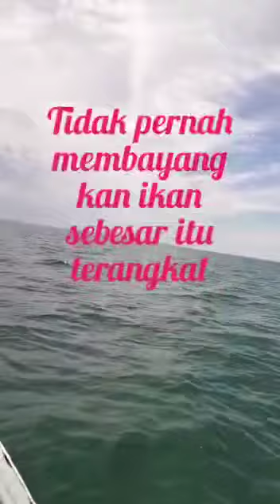Ikan kakap monster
tidak pernah membayangkan ketika ikan monster menarik pancing di laut dalam , pasti memberikan sensari tarikan yang luar biasa👍👍👍👍👍😱🤩🤩🤩, itulah sensasi mancing di laut dalam.